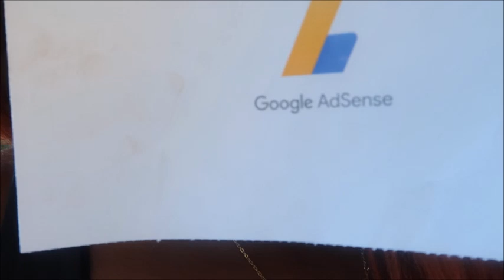Vlog: Sunday Funday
Follow my boutique IG: colormecute_clothing